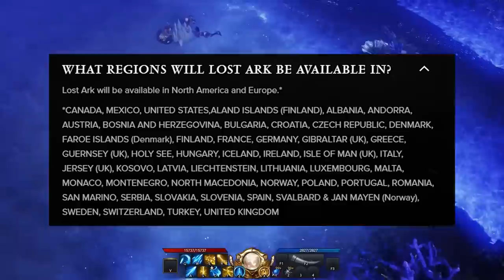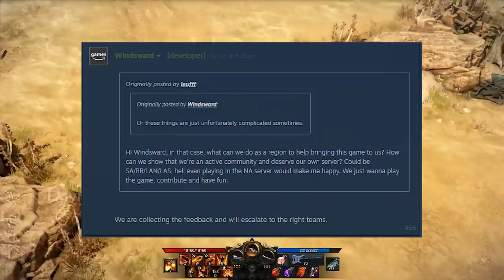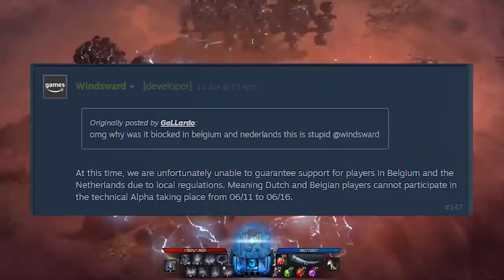Lost Ark - Will You Be Able To Play? Amazon's Response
People are very rightly upset about not being included in this launch of Lost Ark, it has been years of waiting and when they thought the light was at the end of the tunnel it has seemingly been closed for most the world's population. Lost Ark will only be playable in the previously published regions of Korea, Russia and Japan as well as the new regions of North America and SOME of Europe. This is the reasons why and what Amazon are saying in response to the massive outpouring of requests to play the game as well as the outrage of not being included in the first place.